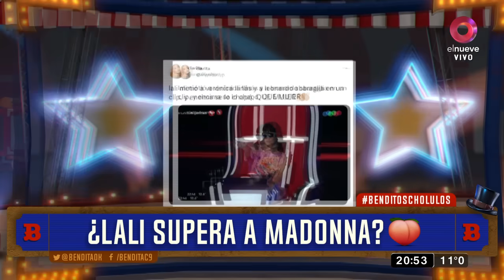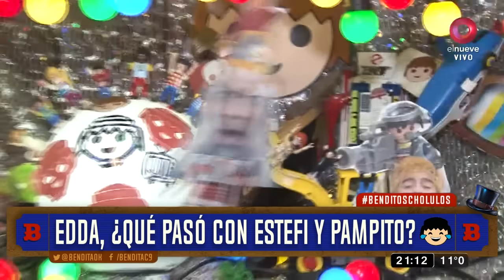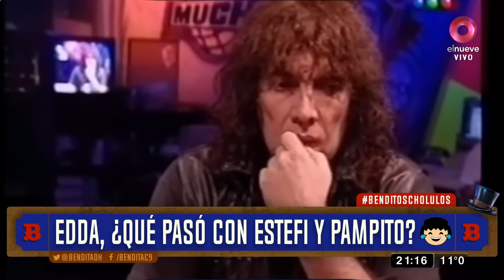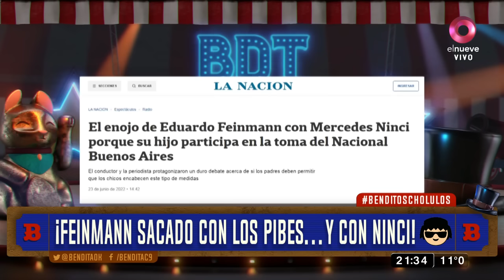Bendita: Programa del 24 de junio de 2022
Bendita, Beto Casella y el panel más divertido de la tele, repasan la actualidad con mucha ironía y humor en los mejores y más completos informes. De lunes a viernes 20.30hs. por El Nueve.  ¡Mirá el video completo!